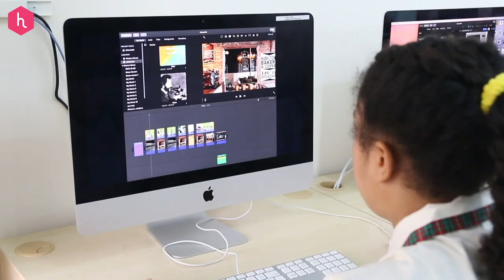What sets EtonHouse International School Broadrick apart?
EtonHouse International School on Broadrick Road (East Coast) is one of the most established IB schools in Singapore. Here, the IB Primary Years and Cambridge IGCSE secondary programmes respond to the interests, abilities and learning styles of each student.